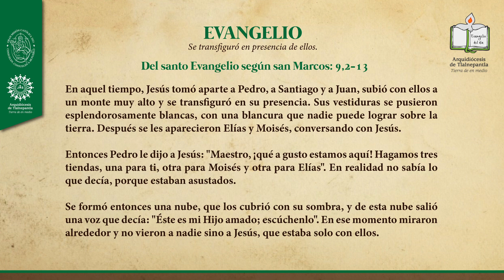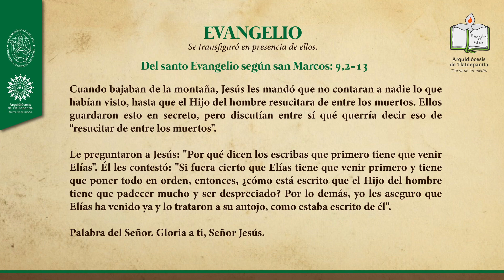Evangelio del día sábado 19 de febrero de 2022